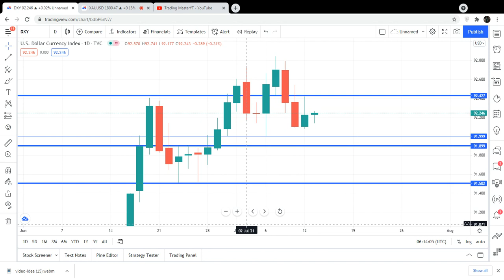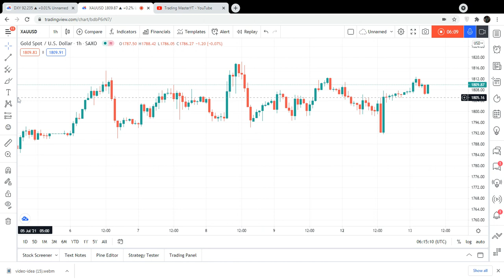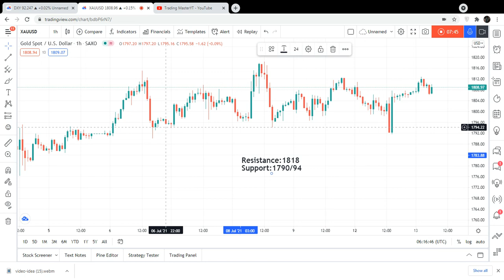Gold Daily Forecast For 13 July 2021 By Trading MasterYT | Dollar Index Level | US Inflation Data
1815
1818
1825
1828
1835/33
1840
1844
1850
1825/55

1805
1800
1795/94
1790
1785
1782
1778
1775
1722/70
1765
1760
1756
1750
1744